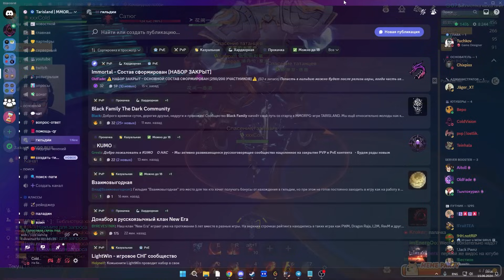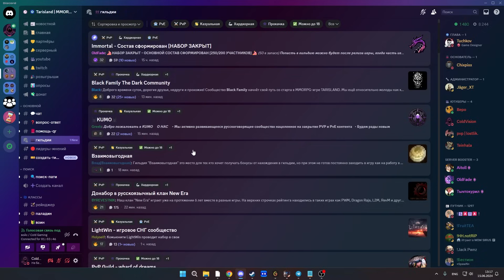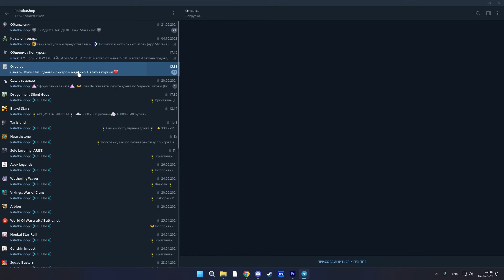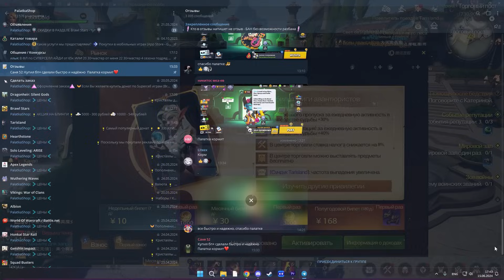Успешный старт в TARISLAND!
Таймкоды
00:00 - Вступление
00:10 - Выбор класса
03:11 - Гильдия
04:25 - Прокачка
06:02 - Профессии
09:03 - Ачивки
10:20 - Камень начертания

Огромное спасибо всем кто смотрит видео, ставит реакции и комментирует ♥ Ваша невероятная поддержка для меня очень важна!